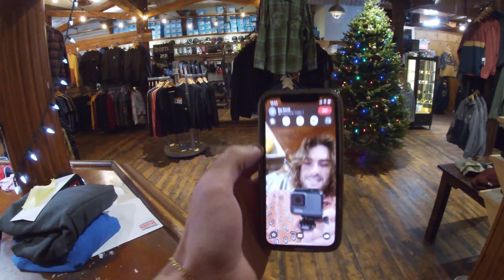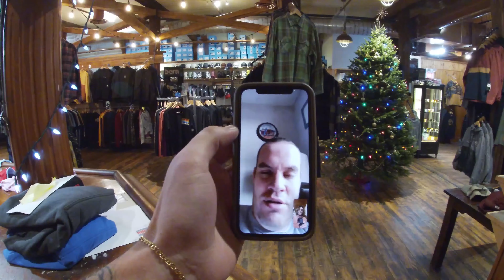HAF Vlogs - Episode 13 - Friday Energy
HUGE Friday here at 72 Inglis place! Big David was around, the Don dropped by, we made some sales and everyone's favorite electrician stopped by!